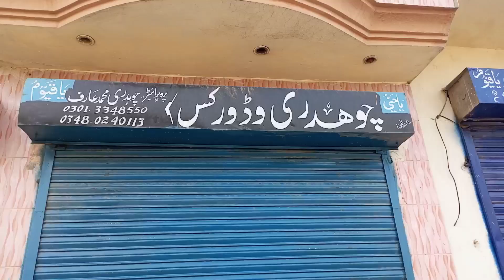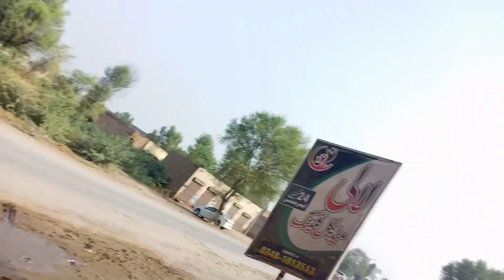Daily Routine Morning Vlog 🌞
Helo guys Mai na both dino KY bd ya vlog Laga ha ap ko mare video ko sher Kara or support thanks 👍.